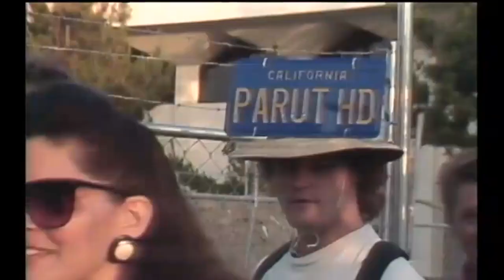Jimmy Buffett - great 4-min interview (1991)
Interview from 1991 with great American songwriter and entertainer Jimmy Buffett. Second only to the Grateful Dead in terms of fanatical fan-base with their own Parrotheads moniker, Jimmy Buffett paid his dues before achieving stardom in the 1970's with big hits like Come Monday and Margueritaville. A brilliant songwriter of considerable depth, telling epic tales in songs such as He Went To Paris, Buffett espoused a tropical nautical lifestyle and explains he was lucky to live through the stories behind many of his famous songs.